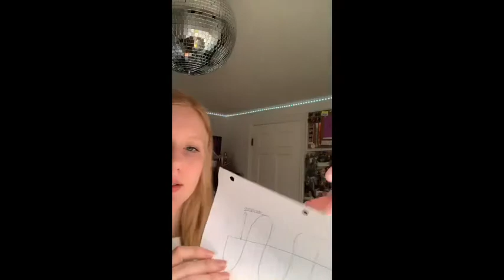April 2, 2020